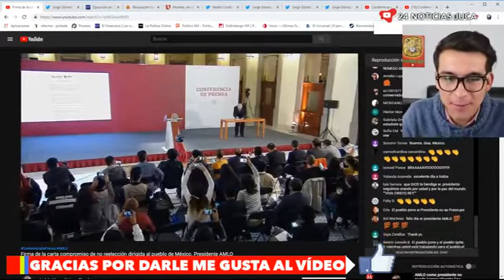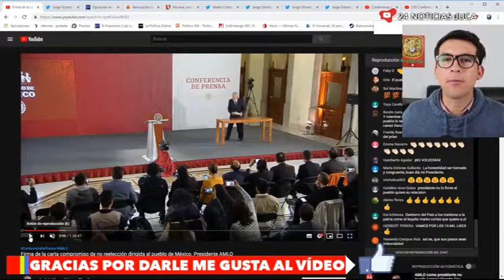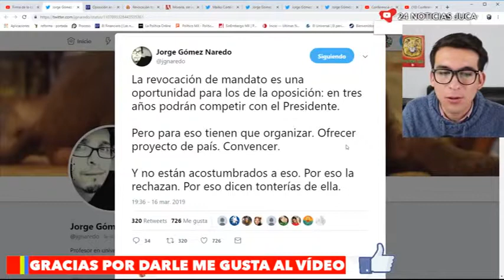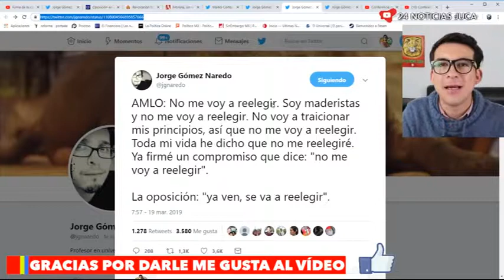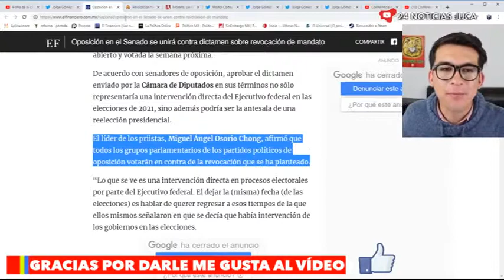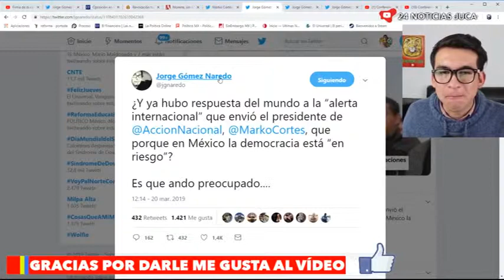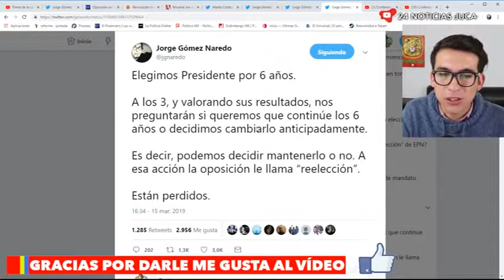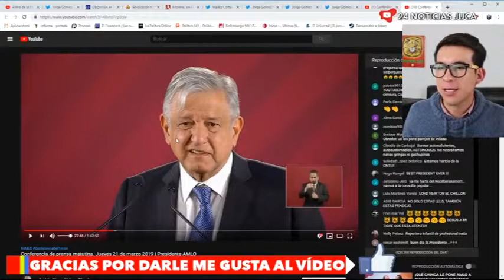AMLO fumigará a México del PRIAN en 2021